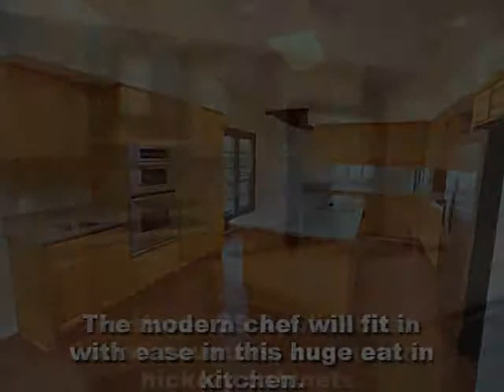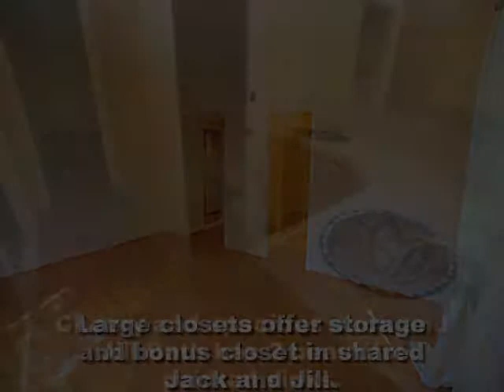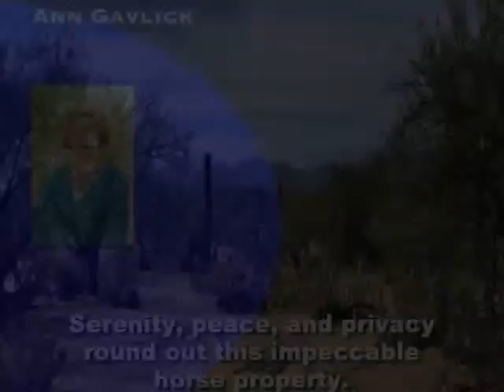13355 E Camino La Cebadilla Tucson, AZ 85749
Provided By: Ann Gavlick, Tierra Antigua Realty Full Tour Available